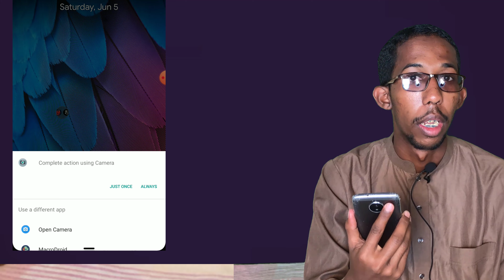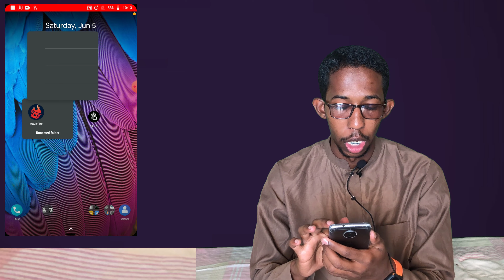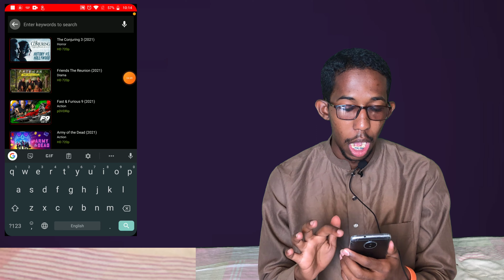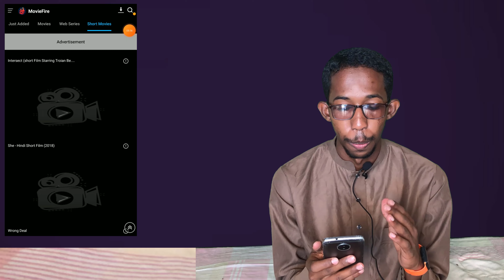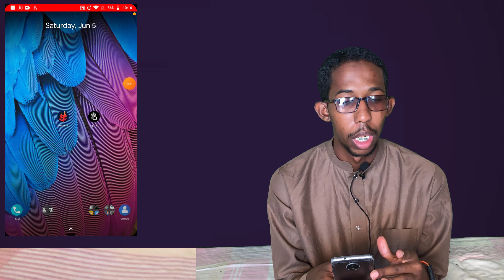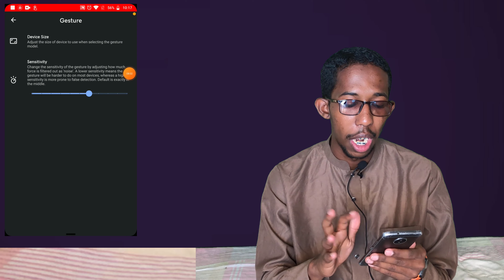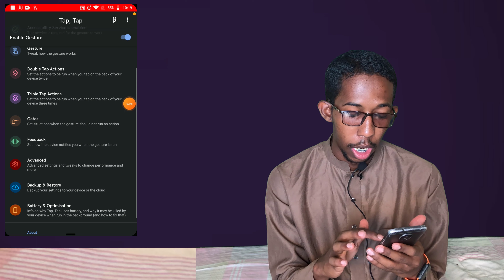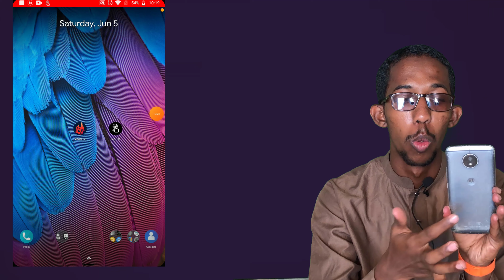KUSO KORDHI FARSAMADAN MUHIMKA AH HADI TELEFONKAGU AANU LAHAYN!. IYO APP KALE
MUQALKAN WAXAD KU BARAN DOONTA QAABKA AAD UGU SO KORDHIN KARTO TELEFONKAGA FARSAMO LAGU SO KORDHIYAY TELEFONADA DANBE O MUHIM AH IYO SIDO KALE APP KALE O KAA CAWINAYA SIDI AAD ISKAGA XIDHI LAHAYD XAYAYSIIMAHA DHANKA INTERNETKA AH.